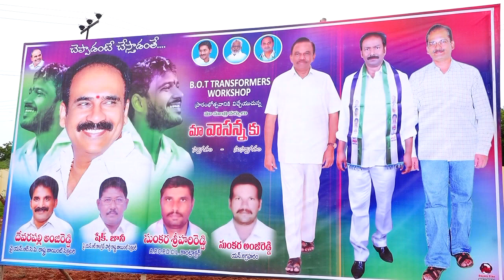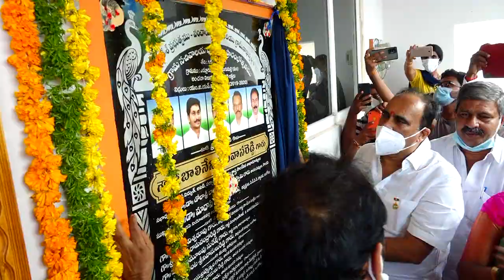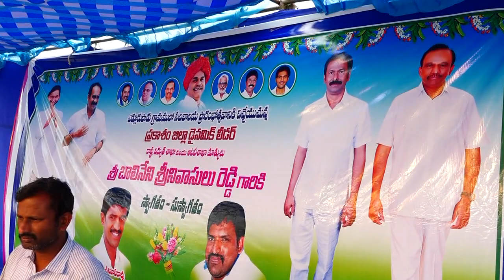15-08-2021 పలు ప్రారంభోత్సవ కార్యక్రమంలో పాల్గొన్న మంత్రి బాలినేని, ఎంపీ మాగుంట.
జరుగుమల్లి మండలం ఎడ్లురుపాడులో నూతనంగా నిర్మించిన గ్రామ సచివాలయం భవనాన్ని ప్రారంభిస్తున్న రాష్ట్ర విద్యుత్ శాఖ మంత్రివర్యులు శ్రీ బాలినేని శ్రీనివాసరెడ్డి, పిడీసీసీ బ్యాంక్ ఛైర్మన్ డాక్టర్ ఎం వెంకయ్య.